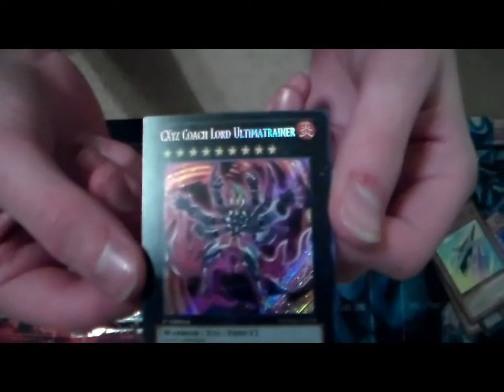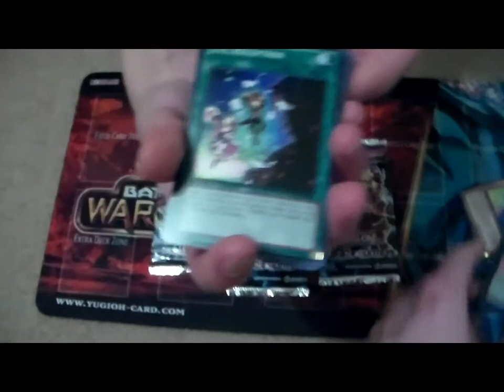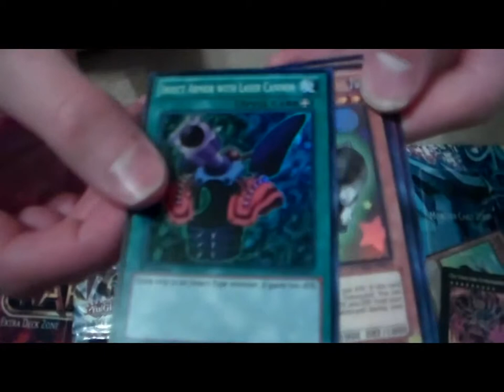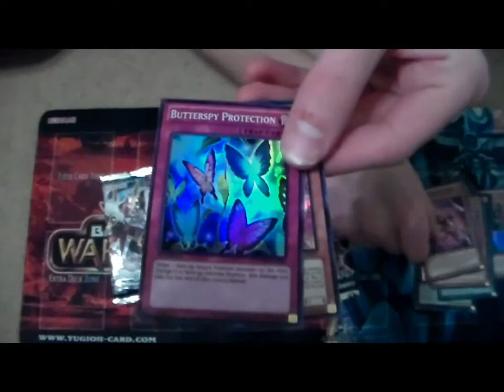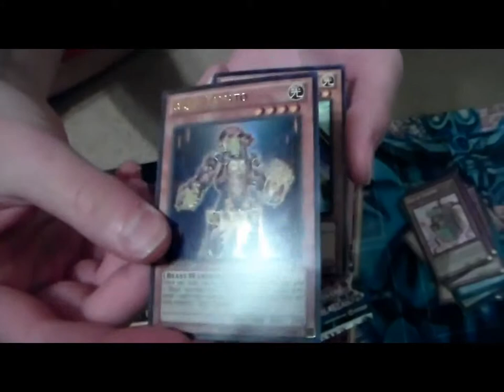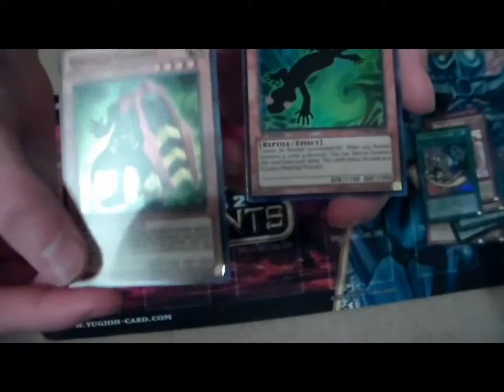YuGiOh Cards Opening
We're opening some card packs that we recently bought, and ended up getting some pretty interesting, and pretty rare cards. YuGiOh is coming back guys, you better get with it! (;
Any songs that are in the backround are by: Protest the Hero, and Memphis May Fire.